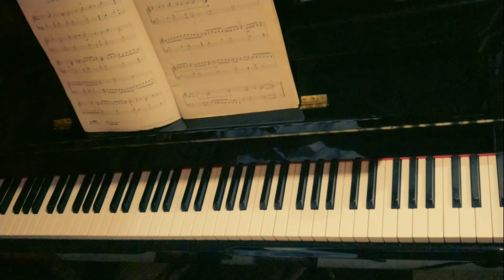Coranto | Grade 6 Piano - Trinity | William Byrd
Coranto - No. 218 from Fitzwilliam Virginal Book
Composed by William Byrd
Piano - Johann Michael

Grade 6 Piano - Trinity College London 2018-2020